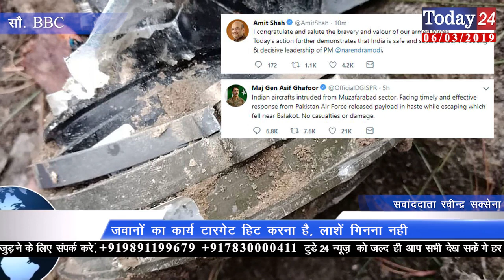विपक्ष ने कहा सबूत दिखाओ | Today24